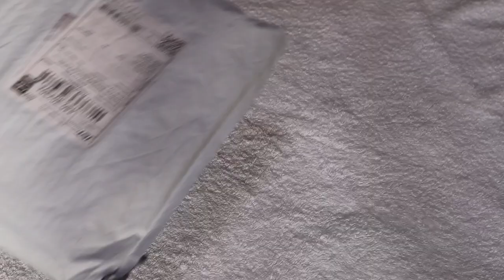🍎 space gray macbook pro m1 13" ASMR unboxing + cute & pastel accessories | from power mac & shopee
hi guys! disclaimer i don't want to brag in any way, i hope you enjoy my unboxing video :)

LINKS
♡ Create your own Shopify account for a FREE 14-day trial!

FAQ
✩ how old are you? 20
✩ what camera do you use? canonm50
✩ what program are you currently taking in? nursing
✩ what's the name of your business? dency cosmetics
✩ what laptop do you use? dell inspiron 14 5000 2in1/macbook pro 13
✩ what is your video editor? imovie

please leave your content suggestions down below!

 "positive heart always seize everything."
- dencel

you are all the way down here ily!!!